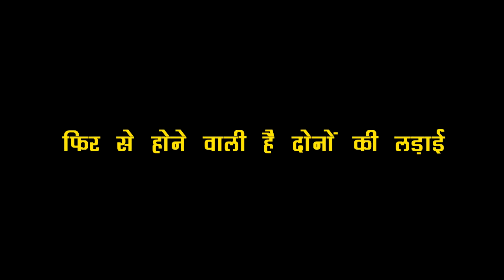IMLI : OMG !! IMLIE बुलवाने वाली है ARYAN से सच, होने वाला है धमाका